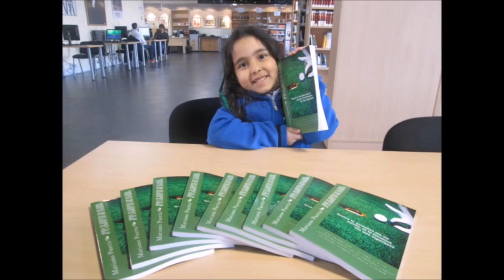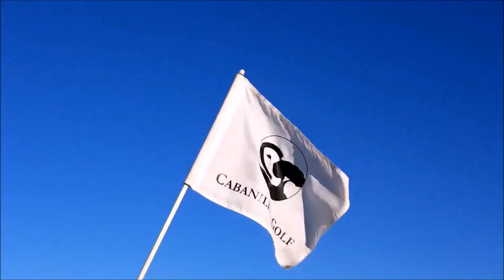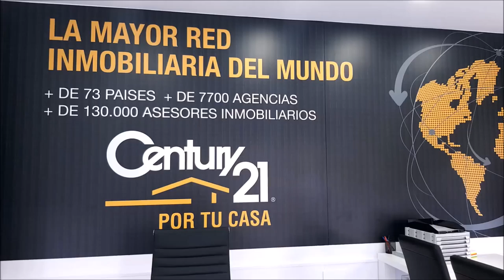N 39 TOMANDO EL APERITIVO EN EL DUBLIN HOUSE CON GUILLERMO DE IGNACIO JUNTO A MARIANO PUERTA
PROGRAMA N 39 TOMANDO EL APERITIVO EN EL DUBLIN HOUSE CON GUILLERMO DE IGNACIO, ENTRENADOR NACIONAL DE BALONCESTO Y CATEDRÁTICO DE  FÍSICA ETS DE EDIFICACION, UPM,  junto a Mariano Puerta Director de COaching Golf Radio y TV . Un programa de  @CoachPuerta